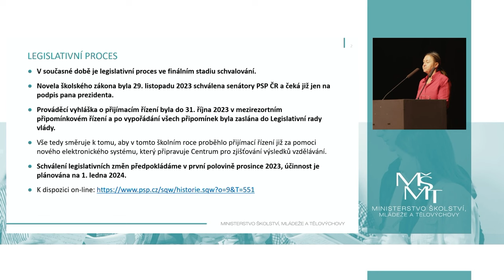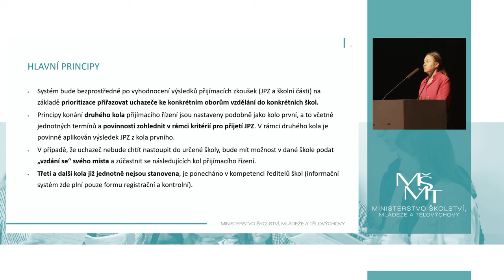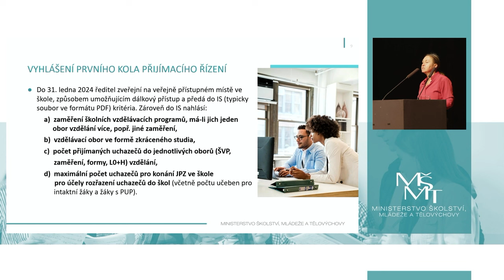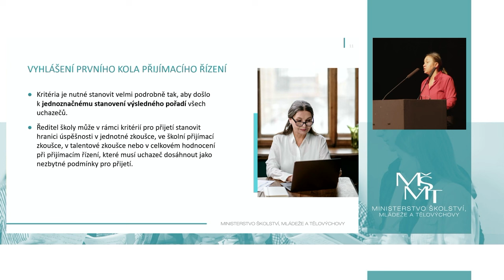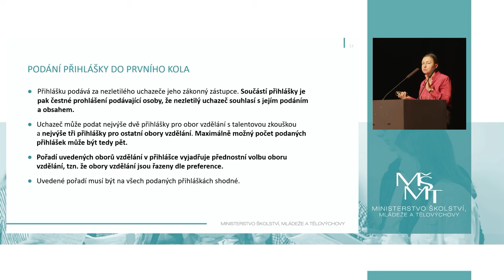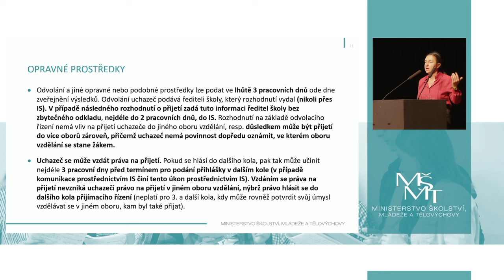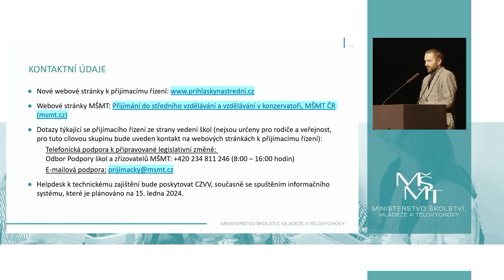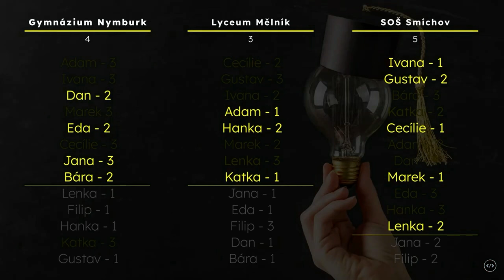Informace o přijímacím řízení na střední školy – pro zástupce základních škol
Video záznam z Kongresového centra Praha ze dne 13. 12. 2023, kde zástupci MŠMT a Centra pro zjišťování výsledků vzdělávání prezentují principy a postupy jednotného přijímacího řízení pro školní rok 2024/25, související informační systém a matematický model pro rozřazování uchazečů dle výsledků přijímacího řízení. Závěrečná část je věnována dotazům zástupců základních škol.

Obsah:
0:00:00 Úvod
0:03:16 Představení systému přijímacího řízení na SŠ
1:12:10 Představení infowebu
1:27:00 Rozřazovací algoritmus - video
1:35:31 Dotazy